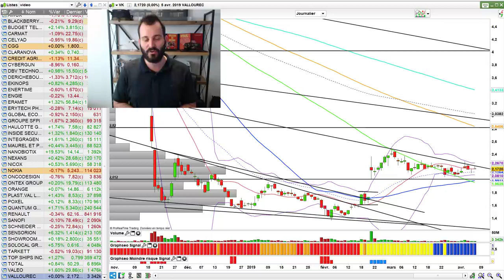C'est Maintenant qu'il faut être prudent (Bourse et Trading n°131)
Le CAC 40 ne s'arrête plus. Il reste encore des opportunités et la suite s'annonce passionnante. On fait le point ensemble. Qu'en pensez-vous ? et que suivez-vous actuellement ?

🗣 Qui suis-je ?